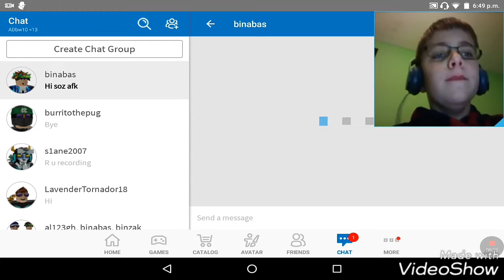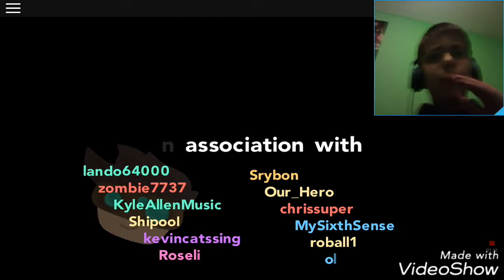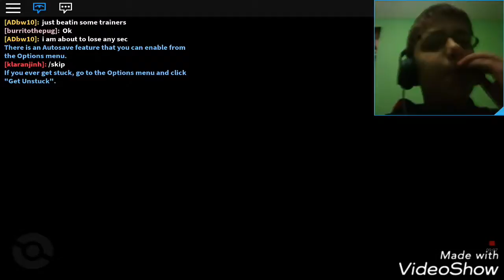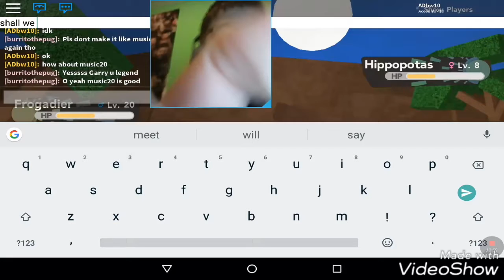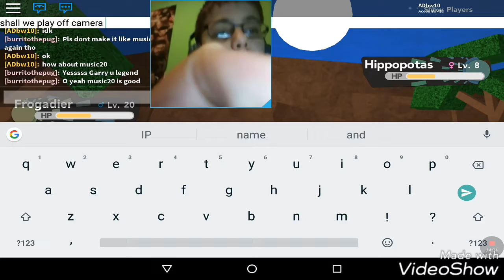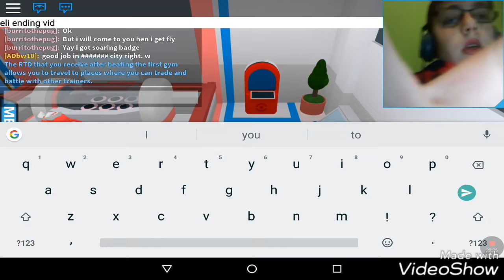LET'S PLAY POKÉMON BRICK BRONZE PART 5 / LET'S PLAY ROBLOX #14!!!